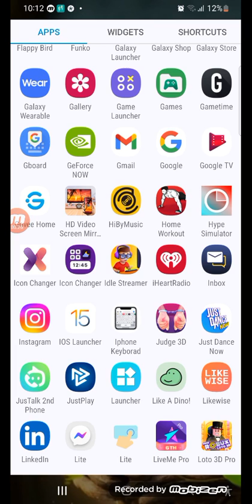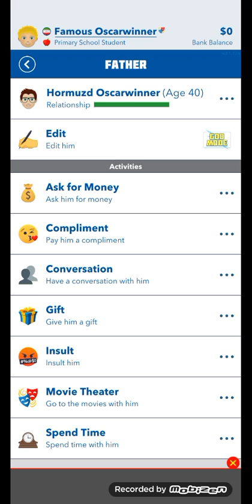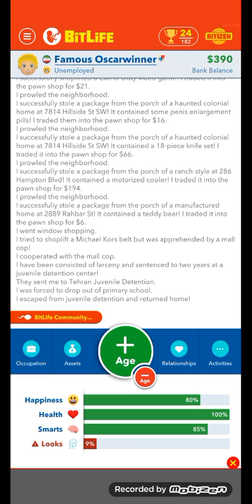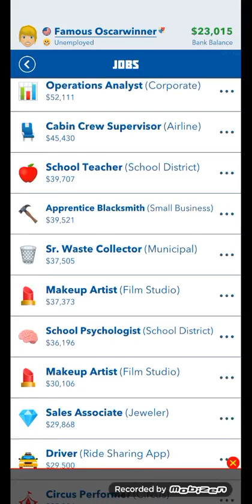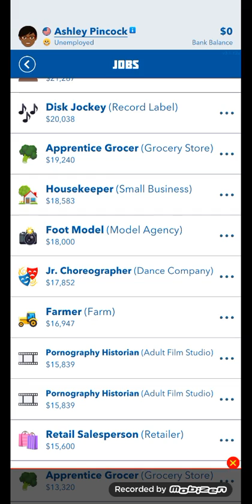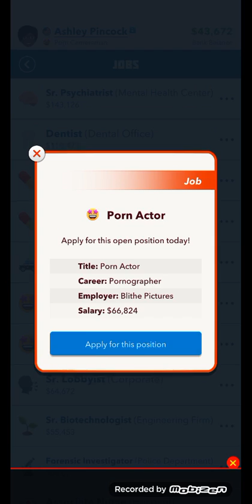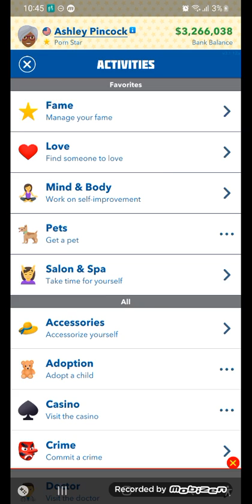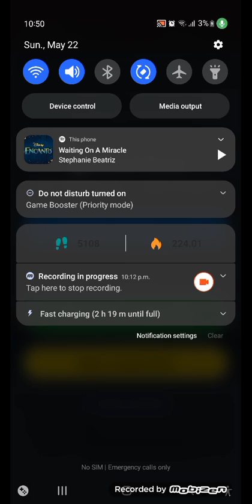I BEACAME A FAMOUS ACTOR (BITLIFE)